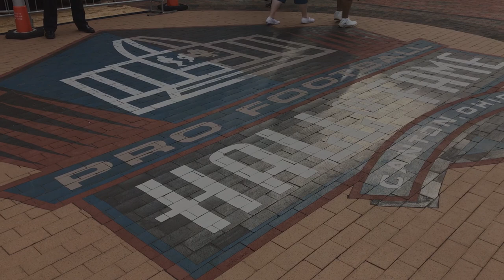Canton, Ohio - My weird inspiration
Every year i work down in canton during Hall of Fame week. It is a miserable mess of unorganized camera work but I love a good paycheck.
I talk about my creative inspirations and where I pull from while in such a dark place. And some parachutes!